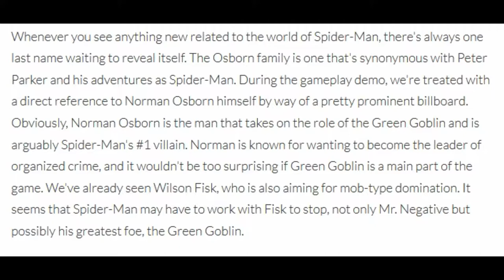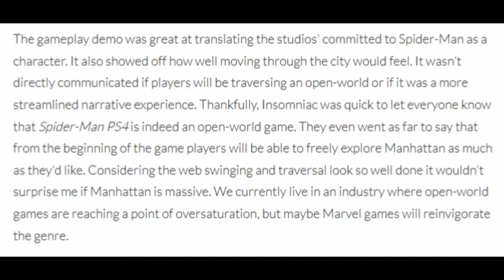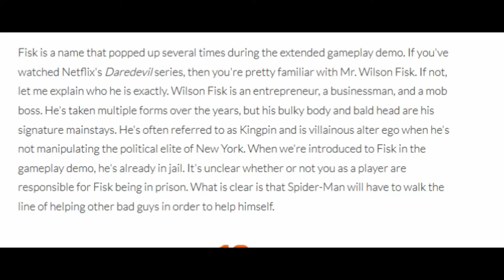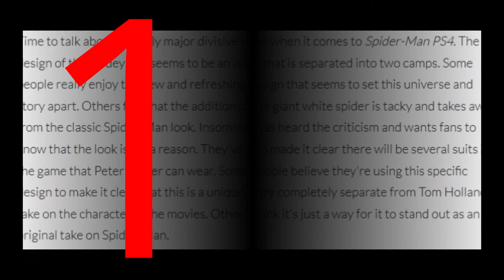5 Facts on Spider-Man on PS4 (With Music)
- ENJOY (: !

MUSIC FROM SPIDERMAN GAME